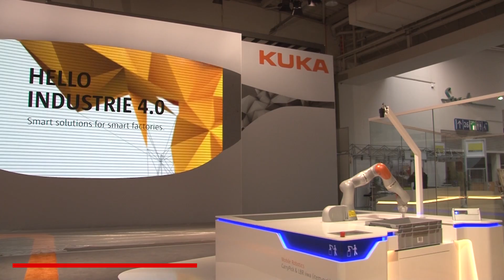HANNOVER MESSE 2015 in 100 Seconds - Day 1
A sneak preview of the HANNOVER MESSE 2015 with the Press Highlight-Tour and some interesting exhibitors like Siemens, KUKA, Festo and ContiTech.